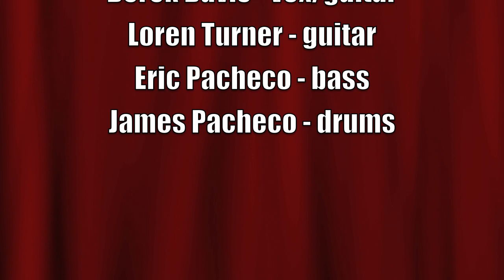Derek Davis - The Promise (OFFICIAL VIDEO) Club gig!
Derek Davis performing live in concert, video footage shot with GoPro Camera.
Derek Davis (The Promise), from his new CD (Re-Volt), Available now!